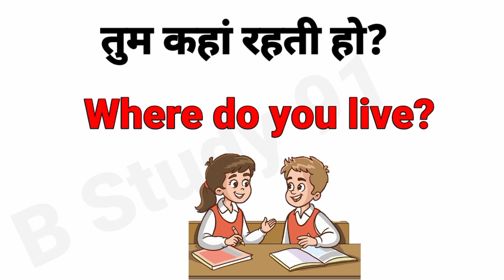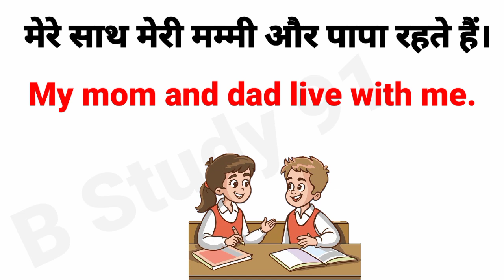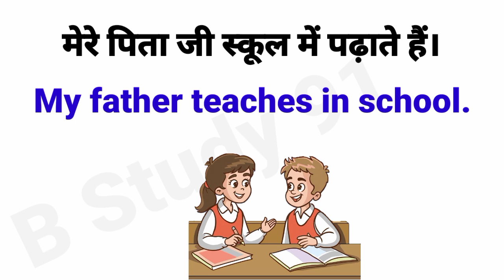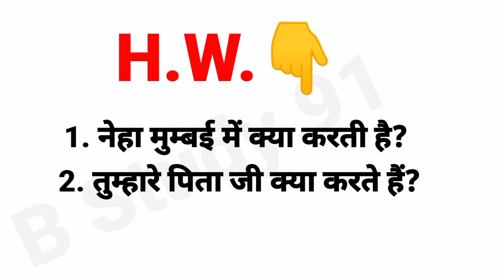अंग्रेजी में बात करना सीखें | how to talk in english | english speaking practice | spoken english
अंग्रेजी में बातचीत करना सीखें | how to talk in english | english speaking practice | spoken english

Your search 👇👇👇

spoken english
english speaking
english conversation
english grammar
tense in english
translation
translation hindi to english
tence in english
tenses in english
grammar
how read and write english
english kaise padhe
english me sawaal jawab
english grammar
english conversation
simple sentences in english
daily use english sentence
english speaking
english speaking daily practice
daily use english sentences
spoken english
english grammar
basic english speaking
english speaking bilkul basic se
english me interoduction kaise de
english grammar basic se
english speaking daily use
bilkul zero se english sikhe
english speaking practice
english speaking
english conversation
read english
english speaking course
english learn
english speaking
vocabulary practice